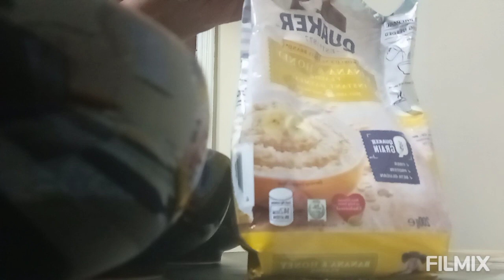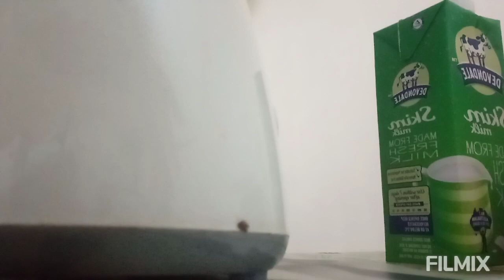My Own Quacker Oats w/ Banana Shake